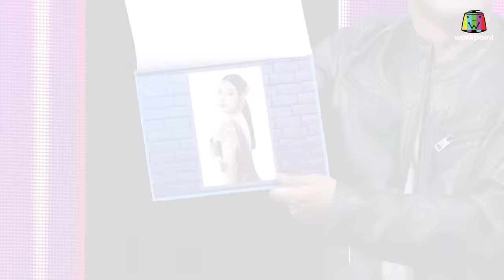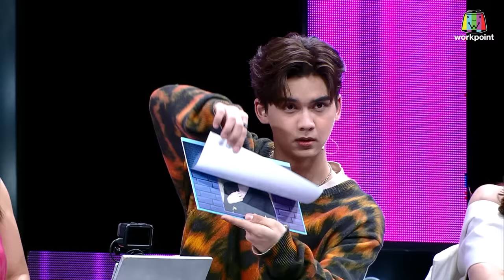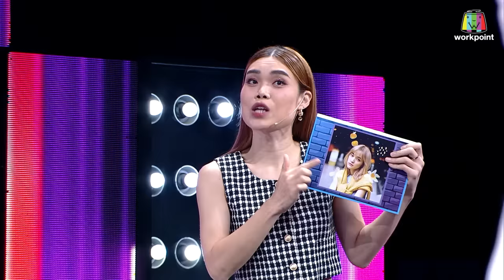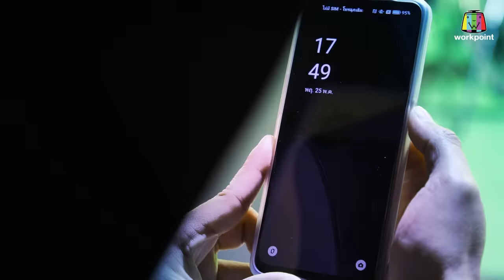The Wall Song ร้องข้ามกำแพง|EP.143|โจ๊ก-ยี่หวา,นิโคล-ทิกเกอร์,พีท-เซย่า-มิย่า| 1 มิ.ย. 66 FULL EP